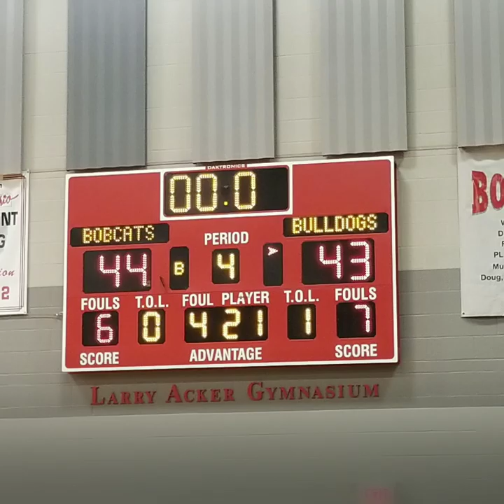Norwayne 44, Dalton 43 GBK